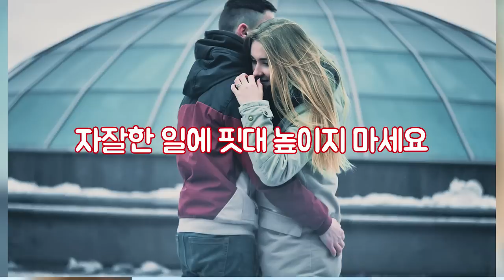쿨한 부부로 사는 지혜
여러분 안녕하세요? 여러분의 실생활에 도움될만한 정보라면 놓치지 않고 찾아서 소개해드리는 정보톡톡!

쿨한부부로 사는 방법을 가지고 왔습니다~